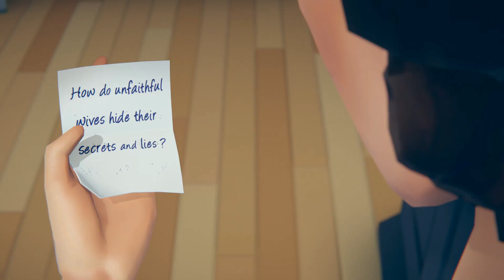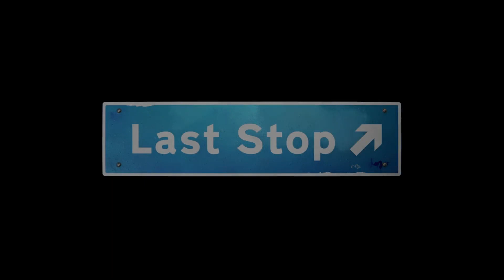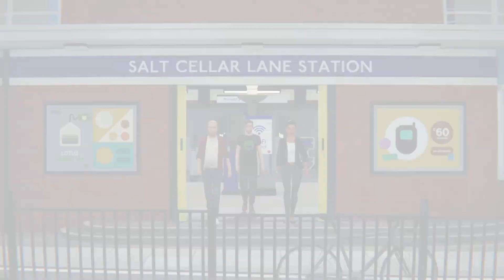FREAKY FRIDAY SITUATION | Last Stop EP.3